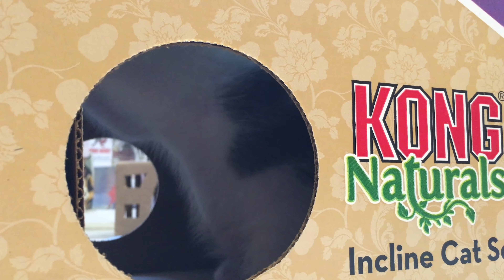Unboxing Ali's Donation PART 2!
The kittens received the 2nd half of their wonderful gift from viewer Ali V! They really enjoyed getting in and chewing on the goodies!

Thank you so much Ali V for your generosity, once again! The kittens are so lucky to have you as a fairy godmother from afar!

If you’d like to send the kittens supplies or toys, you can visit their amazon Wishlist

All packages get unboxed LIVE, and we edit together a little unboxing video which gets put on the Honor List of

We don’t receive any financial support to foster these kittens, and most of their supplies and vet bills are paid for out of our own pocket. We love to foster, so it’s something we will continue to save money and volunteer to do, but having help from our wonderful viewers means we can give more kittens a wonderful start to life and a chance to find their own awesome families.